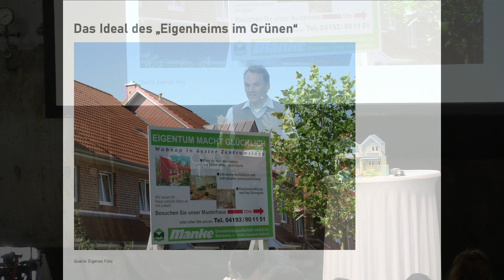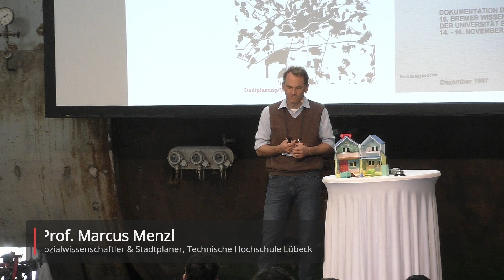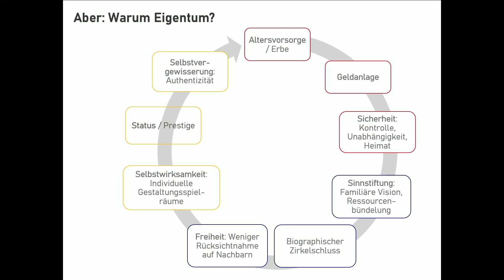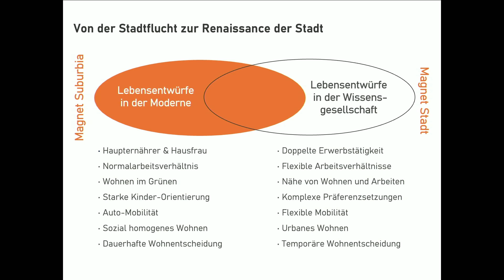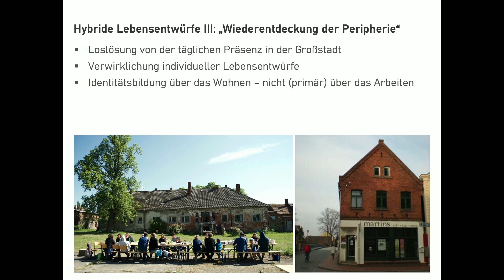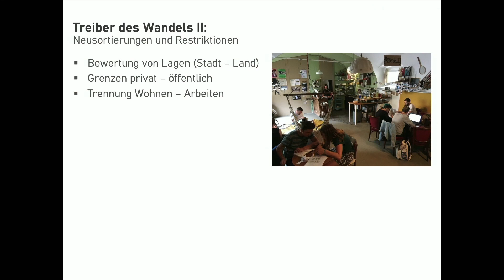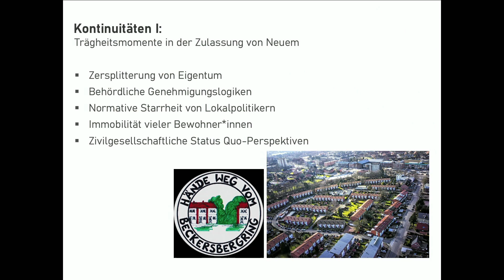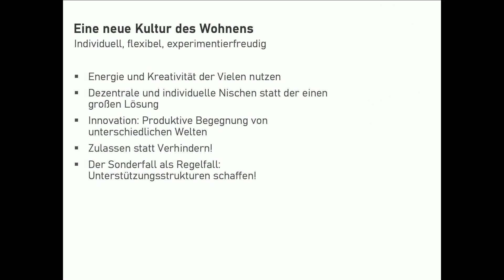Eigentum, Familie und Nachbarschaften - Prof. Marcus Menzl, Leerstandskonferenz "Jemand daheim?“2022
Keynote „Eigentum, Familie und Nachbarschaften"
Prof. Marcus Menzl, Sozialwissenschaftler & Stadtplaner
Technische Hochschule Lübeck
Nachgespräch mit Georg Weigl, 1. Bürgermeister Tuntenhausen

‚Jemand daheim?' I 21. bis 23. September 2022 I Alte Spinnerei Kolbermoor, Bayern

Moderation: Wojciech Czaja
Videograph / Regie: Cédric Hopf, voocam.de

Das Projekt wird gefördert durch das Bayerische Staatsministerium für Ernährung, Landwirtschaft und Forsten und den Europäischen Landwirtschaftsfonds für die Entwicklung des Ländlichen Raums (LEADER). Veranstalter ist das Wirtschafts-Forum Mangfalltal e.V., finanziell gefördert von den beiden LEADER Regionen (LAGs) Kreisentwicklung Miesbacher Land und Mangfalltal-Inntal sowie von den fünf Gemeinden Bad Wiessee, Kolbermoor, Otterfing, Rohrdorf und Tuntenhausen aus der Region. nonconform ist Organisator und direkter Ansprechpartner für Interessierte.